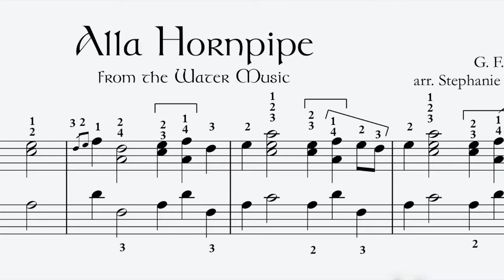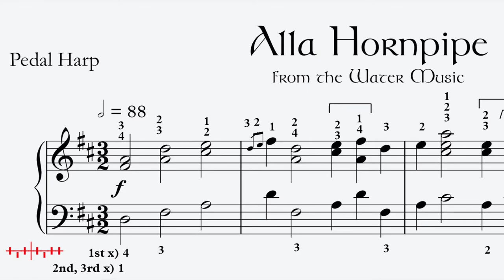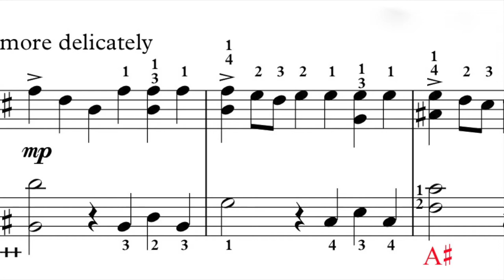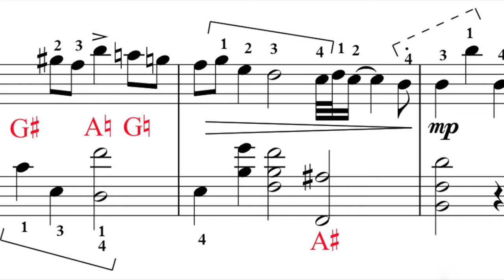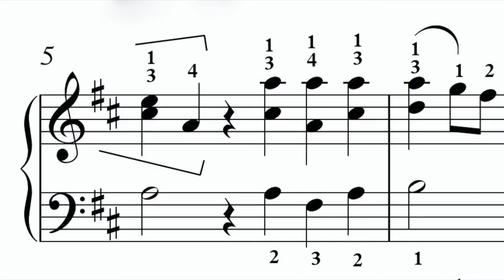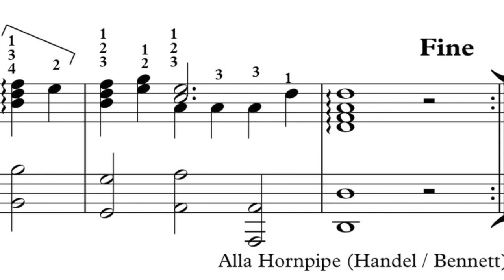Alla Hornpipe from the Water Music, Pedal Harp Solo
Alla Hornpipe from Händel's Water Music, arranged for pedal harp and performed by Stephanie Bennett. A grandly celebratory piece, this is wonderful for wedding recessionals as well as any happy occasion. The recording is included on Stephanie Bennett's CD 'A BEAUTIFUL CLASSIC WEDDING'.  You can find links to buy the sheet music,